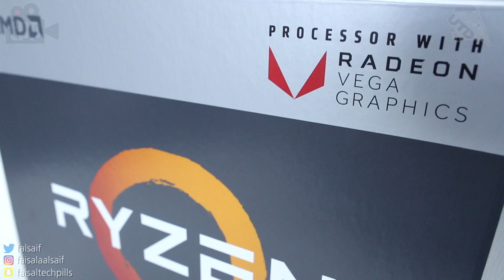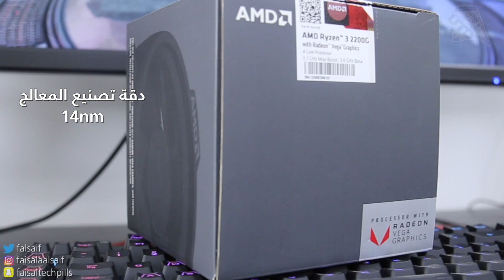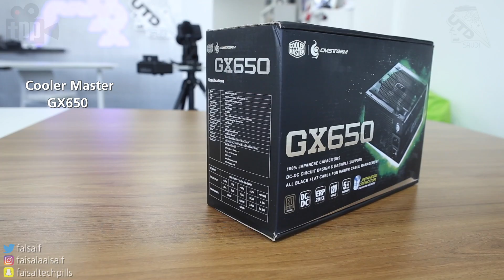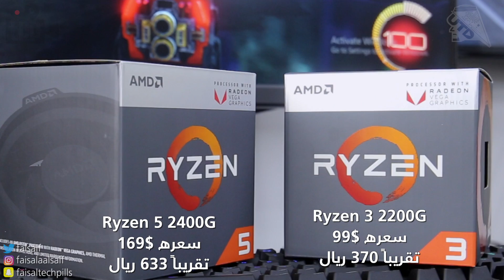مراجعة معالجات AMD رايزن الجديدة Ryzen 3 2200G و Ryzen 5 2400G.. وهل تناسبك او لا؟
في هذا الفيديو نراجع لكم معالجات AMD الجديدة  Ryzen 5 2400G & Ryzen 3 2200G
واللي تجي بمعالج رسومي من VEGA.

روابط المنتجات:

المعالجات

قرص الصلب

Kingston HyperX Savage 240GB

الذاكرة العشوائية

G.SKILL Flare X Series 16GB Ram

الباور سبلاي

Cooler Master 650Watt

لوحة الآم

MSI ProSeries AMD Ryzen

الصندوق

Corsair Obsidian 250D Mini ITX

أدواتنا المستخدمة في التصوير و تسجيل الاصوات:

الترايبد فلبورن

العدسة 35

العدسة 24

العدسة 85

الترايبد مونفروتو

الزوم 4

كرت الصوت كينج ستون

كرت ساندسك

البرامج المستخدمة في المونتاج:

- ابل Final Cut Pro X

- ادوبي AfterEffect

- ادوبي Photoshop